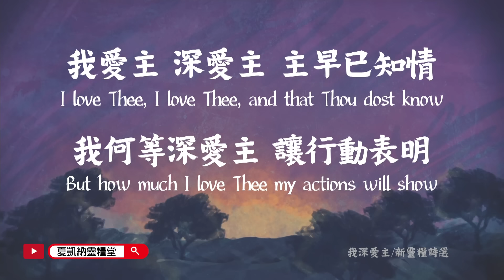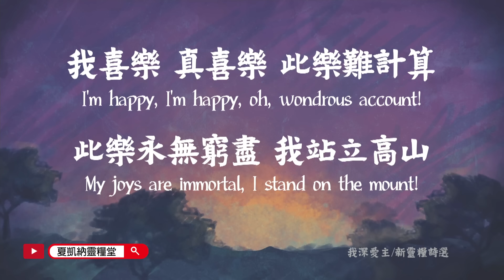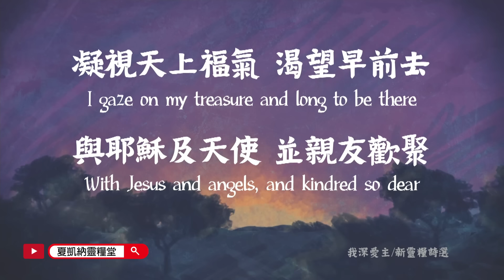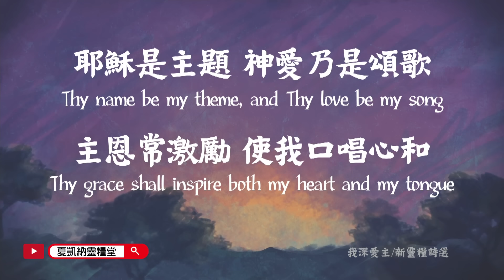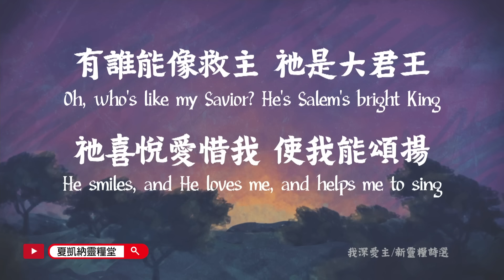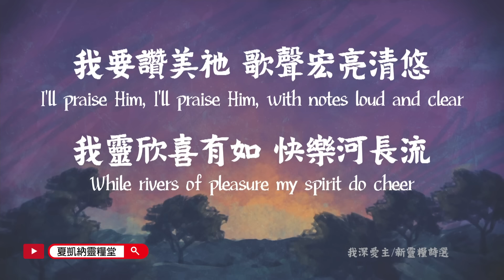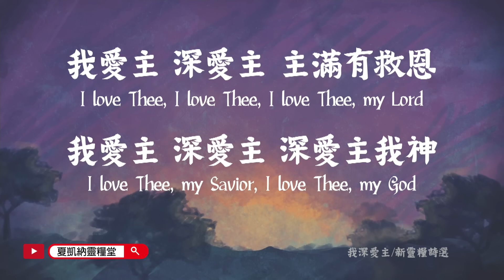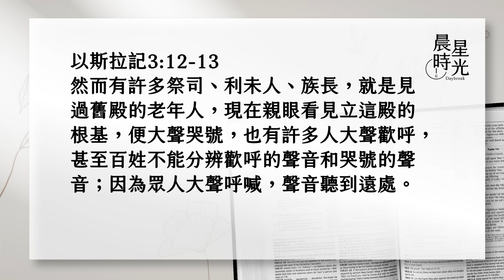【晨星時光】重立聖殿的根基(以斯拉記 3:1-13)/蘇慎貞牧師 20240124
「七月」又稱「提示黎月」，相當於陽曆的九、十月之間。根據摩西律法記載，七月一日、十日及十五日分別要舉行聖會(民29:1、7、12)。
上帝的子民彼此雖有差異，愛主的心卻使我們為要尊榮主而放下自己，在主裡學習合一。千萬別錯過今天的晨星時光喔！

【以斯拉記 3:1-13】
1.到了七月，以色列人住在各城；那時他們如同一人，聚集在耶路撒冷。2. 約薩達的兒子耶書亞和他的弟兄眾祭司，並撒拉鐵的兒子所羅巴伯與他的弟兄，都起來建築以色列神的壇，要照神人摩西律法書上所寫的，在壇上獻燔祭。3. 他們在原有的根基上築壇，因懼怕鄰國的民，又在其上向耶和華早晚獻燔祭，4. 又照律法書上所寫的守住棚節，按數照例獻每日所當獻的燔祭；5. 其後獻常獻的燔祭，並在月朔與耶和華的一切聖節獻祭，又向耶和華獻各人的甘心祭。6. 從七月初一日起，他們就向耶和華獻燔祭。但耶和華殿的根基尚未立定。7. 他們又將銀子給石匠、木匠，把糧食、酒、油給西頓人、推羅人，使他們將香柏樹從利巴嫩運到海裡，浮海運到約帕，是照波斯王古列所允准的。8. 百姓到了耶路撒冷神殿的地方。第二年二月，撒拉鐵的兒子所羅巴伯，約薩達的兒子耶書亞和其餘的弟兄，就是祭司、利未人，並一切被擄歸回耶路撒冷的人，都興工建造；又派利未人，從二十歲以外的，督理建造耶和華殿的工作。9. 於是猶大（在二章四十節作何達威雅）的後裔，就是耶書亞和他的子孫與弟兄，甲篾和他的子孫，利未人希拿達的子孫與弟兄，都一同起來，督理那在神殿做工的人。10. 匠人立耶和華殿根基的時候，祭司皆穿禮服吹號，亞薩的子孫利未人敲鈸，照以色列王大衛所定的例，都站著讚美耶和華。11. 他們彼此唱和，讚美稱謝耶和華說：祂本為善，祂向以色列人永發慈愛。他們讚美耶和華的時候，眾民大聲呼喊，因耶和華殿的根基已經立定。12. 然而有許多祭司、利未人、族長，就是見過舊殿的老年人，現在親眼看見立這殿的根基，便大聲哭號，也有許多人大聲歡呼，13. 甚至百姓不能分辨歡呼的聲音和哭號的聲音；因為眾人大聲呼喊，聲音聽到遠處。